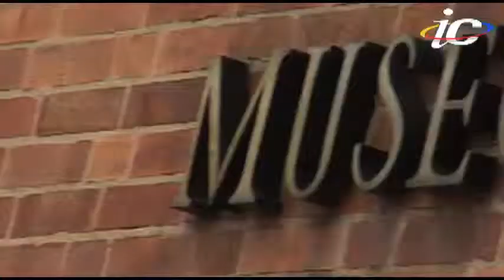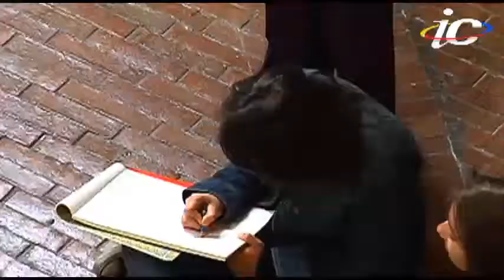Museo de Arte Moderno de Bogotá MAMBO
Sobre la carrera séptima de Bogota está el Museo de Arte Moderno, un espacio dedicado al arte del siglo XX donde se encuentran importantísimas exposiciones nacionales e internacionales.

Prohibido el uso y exhibición parcial o total del video sin la autorización escrita de Imagen Colombia (Destinos y Planes Agencia de Viajes SAS). Si está interesado en nuestros videos o material de archivo puede contactarse con nosotros a través del siguiente